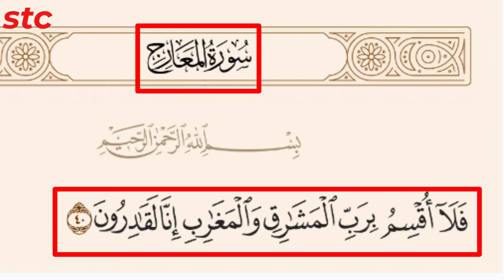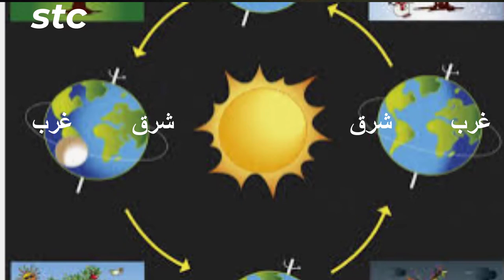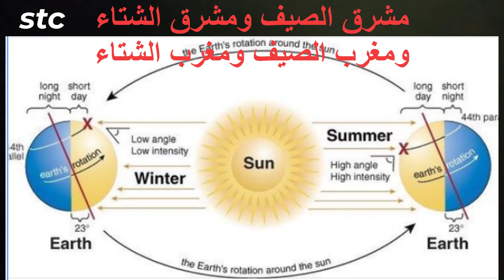هل هناك تناقض فى القران حول المشارق والمغارب _الكورس الفلكى السلامونى؟تعرف على الإجابة خلال دقائق.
تعالى الله علوا كبيرا أن يكون هناك تناقض فى كلامه عزوجل _فى هذا الفيديو نتعرف على كيفية الربط بين الأيات الثلاث والتى تبدوا أن فيها تناقض لم لايفهمها.